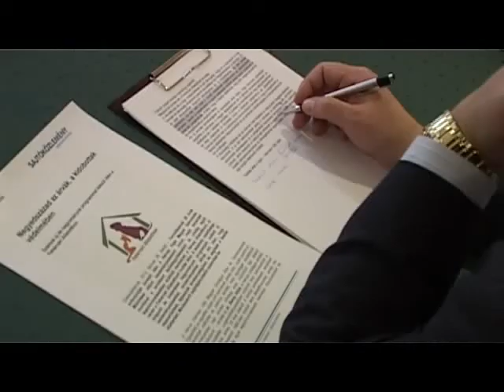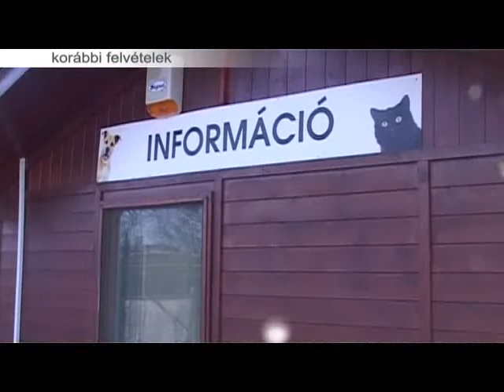25 éve az állatok szolgálatában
Fennállásának 25 éves évfordulóját ünnepli idén a Herosz Fejér Megyei Szervezete. Működése úttörő kezdeményezésként indult, majd kitartó munkával az ország egyik legszínvonalasabban működő menhelyét hozták létre, a Herosz Állatotthont, új nevén a Fehérvári Állatotthont. Az egyesület ebben az évben számos programot indít annak érdekében, hogy felhívják a figyelmet a felelős állattartás fontosságára.